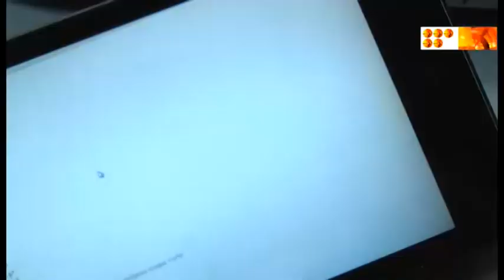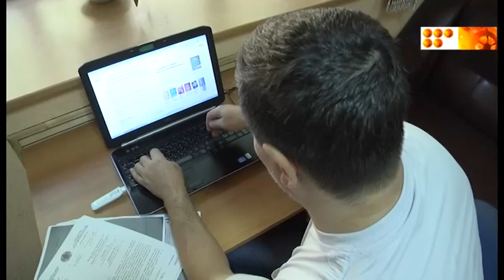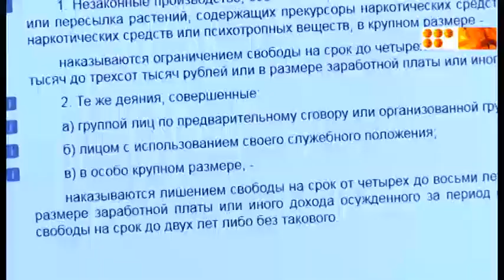Работа по объявлению доведет